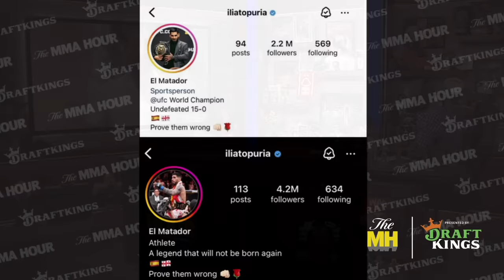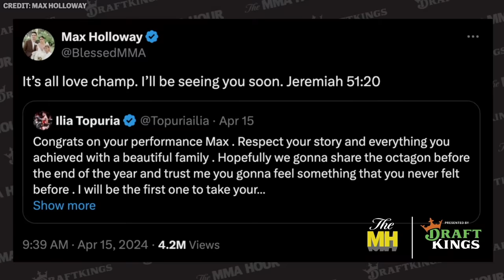Ilia Topuria Wants Max Holloway Next, Explains Why He Didn’t Like UFC 300 BMF Title Fight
Ilia Topuria talks about life as UFC champion, what he told himself before he made the walk at UFC 298, his reaction to UFC 300's BMF title bout, fighting Max Holloway at The Sphere, his conversation with Sean O’Malley, meeting Lionel Messi, his recent music video, and more.